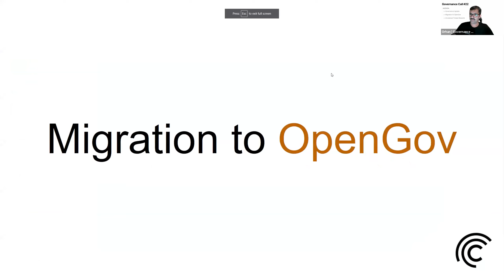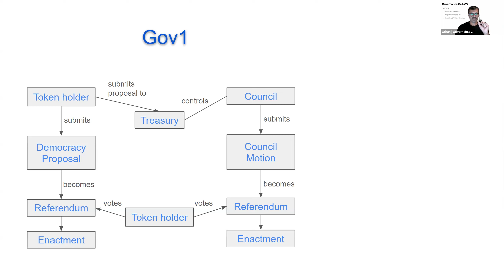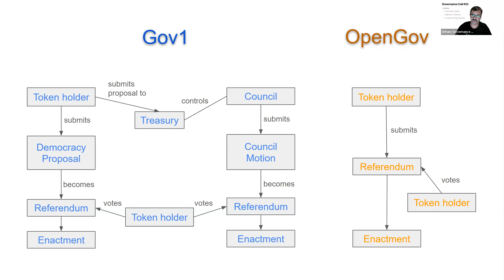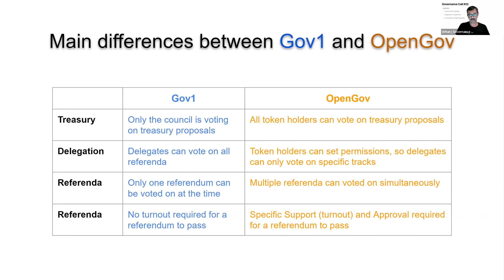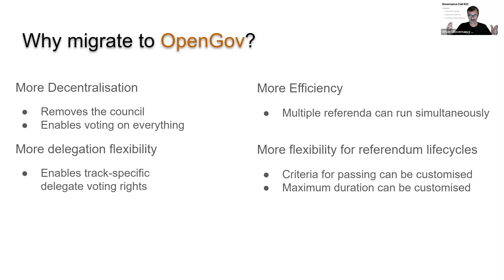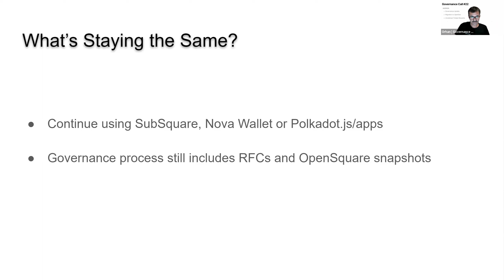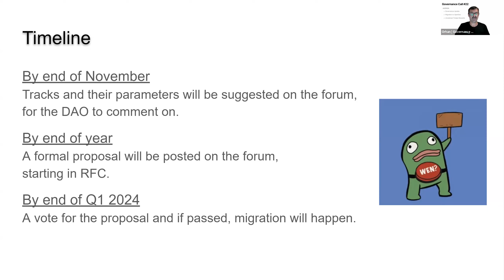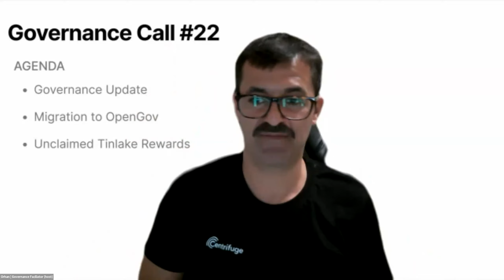2023.10 Centrifuge Governance Call 22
The 22nd monthly Centrifuge Governance Call. On this call's agenda:
- Governance Update (@Rhano)
- Migration to OpenGov (@Rhano)
- Unclaimed Tinlake Rewards (@ImdioR)